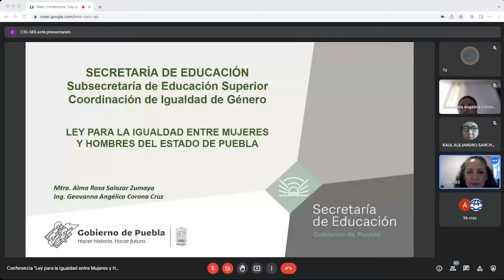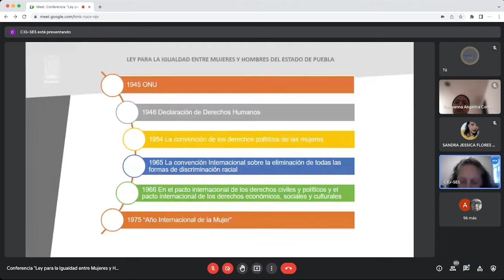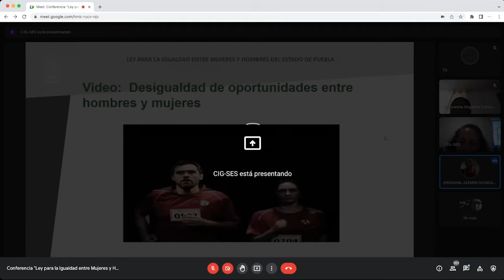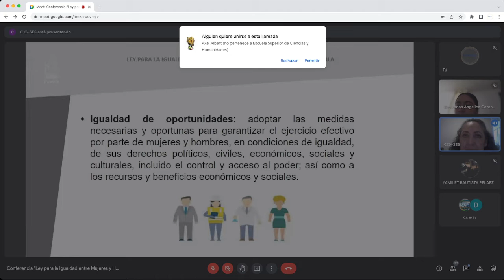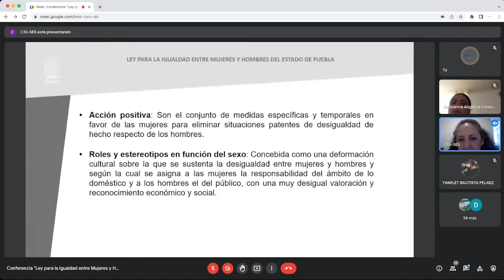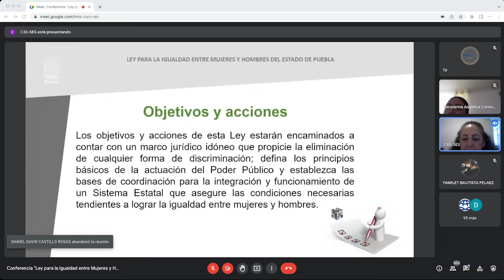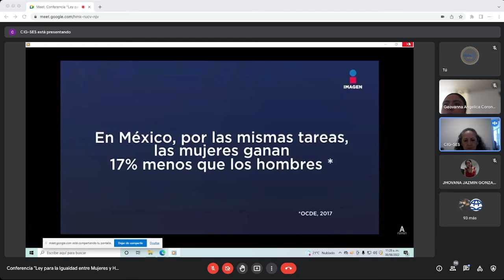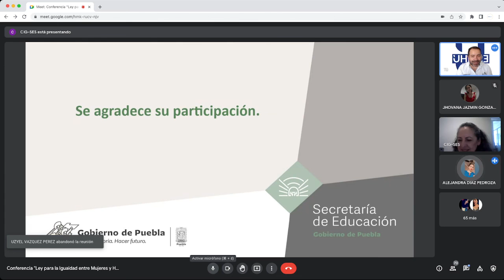Conferencia "Ley para la Igualdad entre Mujeres y Hombres del Estado de Puebla"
Conferencia de la COORDINACIÓN DE IGUALDAD DE GÉNERO SUBSECRETARÍA DE EDUCACIÓN SUPERIOR  con el título:

"Ley para la Igualdad entre Mujeres y Hombres del Estado de Puebla"

Nos acompañaran la  Mtra. Alma Rosa Salazar Zumaya y la Ing. Geovana Angélica Corona Cruz.